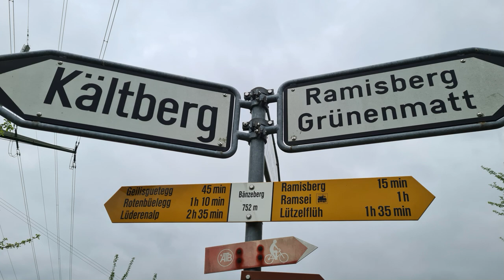Auffahrtswanderung im Emmental mit einer Gruppe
Eine schöne Auffahrtswanderung, dieses mal bin ich mit einer Gruppe im Emmental unterwegs.
Gestartet sind wir beim Bahnhof Ramsei, schon bald nach dem Start ging es in die Emmentaler Hügel hinauf.
Die Wanderung ging über den Ramisberg, Schlosschnubel, St. Oswald auf den Rötlisberg.
Meistens ging die Wanderung auf sehr schönen Wanderwegen bergauf, doch gegen den Schluss hatten wir noch einen ziemlich langen Abstieg.
Vom Wetter her hatten wir großes Glück, in der Ferne sahen wir nämlich Regen.
Insgesamt gesehen war es eine sehr schöne Wanderung.